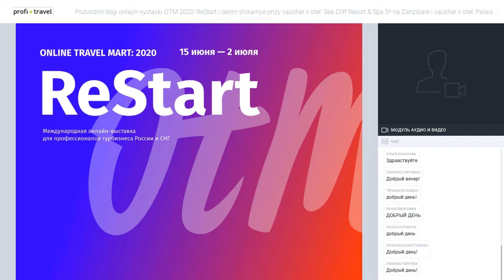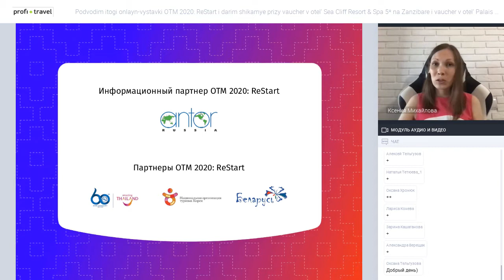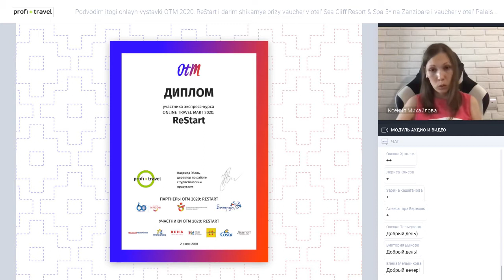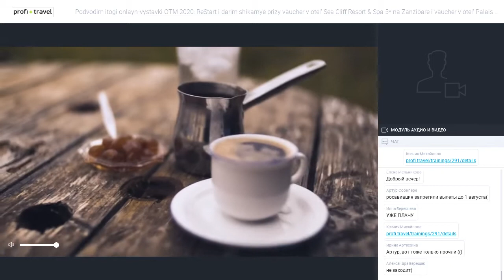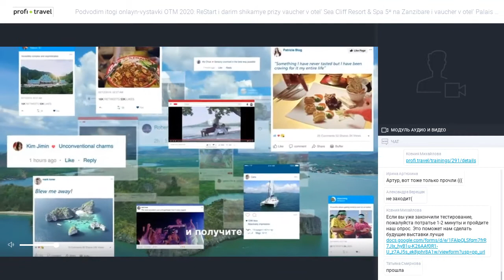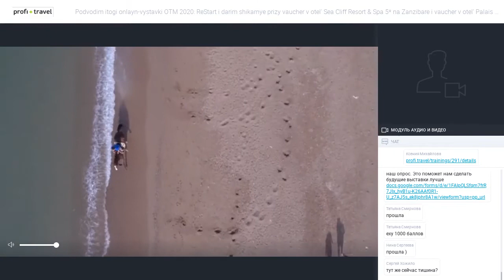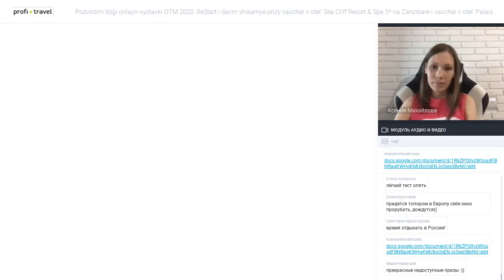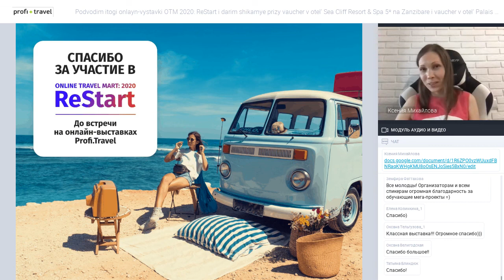Подводим итоги онлайн-выставки OTM 2020: ReStart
Подводим итоги онлайн-выставки OTM 2020: ReStart и дарим шикарные призы — ваучер в отель Sea Cliff Resort & Spa 5* на Занзибаре и ваучер в отель Palais de Chine Hotel 5* на Тайване